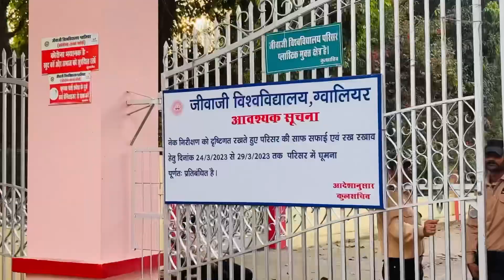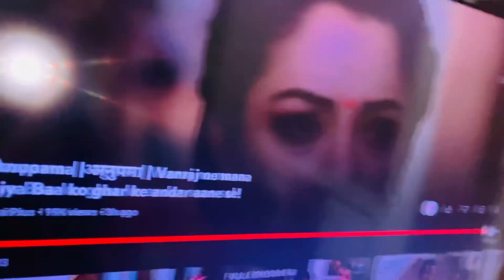Leaving for Symbiosis pune soon | ग्वालियर कोचिंग | college forms | daily vlog | hairstyle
In today’s vlog We explored Gwalior’s best coaching centre

Musician: @iksonmusic

Musician: @iksonmusic

Musician: @iksonmusic

Musician: @iksonmusic

Musician: @iksonmusic

Musician: @iksonmusic

Musician: @iksonmusic

Musician: @iksonmusic

Musician: ASHUTOSH

Musician: ASHUTOSH

Musician: @iksonmusic

Musician: ASHUTOSH

Musician: ASHUTOSH

Musician: ASHUTOSH

Musician: ASHUTOSH

Musician: ASHUTOSH

Musician: ASHUTOSH

Musician: ASHUTOSH

Musician: ASHUTOSH